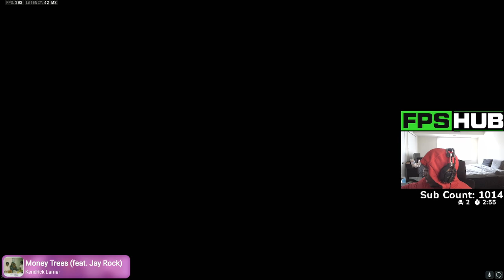Heis Carries a Group of Diamond to A win Against these Crimson players